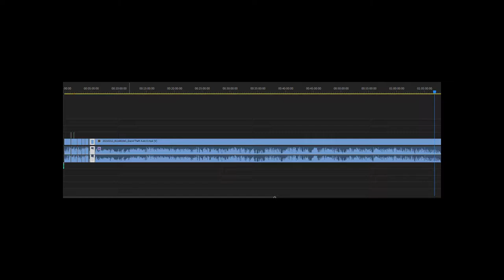ScoraRP - Life of Tam EP 3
Imagine taking a HOSTAGE! Well, that's what the gang does. The Hunt for Jamal is on! Rival gang tensions in the city are high, it's kill or be killed. So let's get on it!

All tracks licenced via appropriate channels!